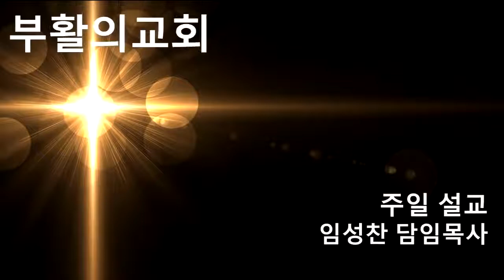다니엘 김선교사, 이제는 지옥에서 벗어나게 하소서